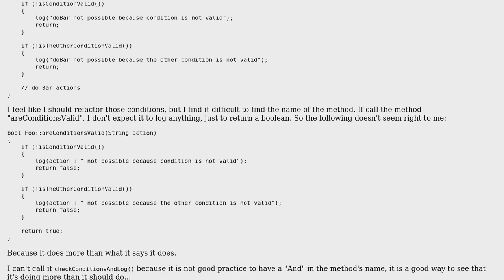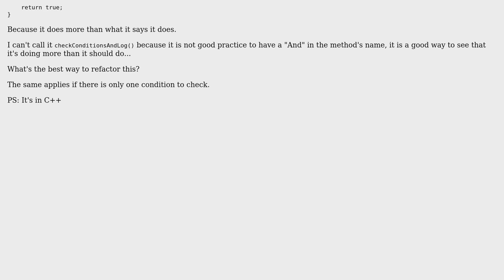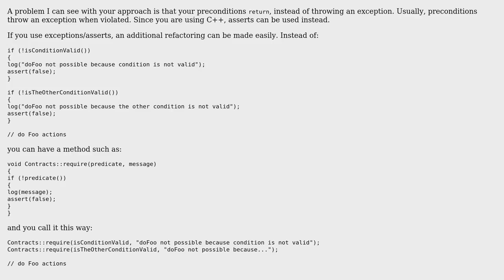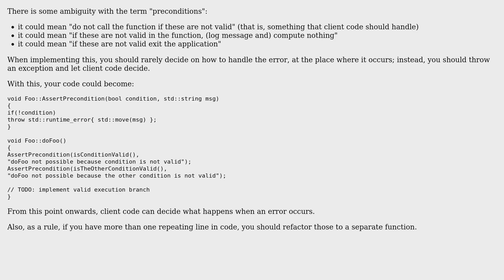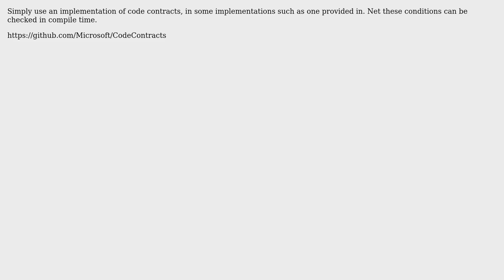Software Engineering: Better way of handling pre conditions and logging (4 Solutions!!)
Software Engineering: Better way of handling pre conditions and logging

With thanks & praise to God, and with thanks to the many people who have made this project possible! | Content (except music & images) licensed under CC BY-SA | Music | Images & others | With thanks to user utnapistim user Low Flying Pelican user dyesdyes user B? user Arseni Mourzenko and the Stack Exchange Network Trademarks are property of their respective owners. You are responsible for your own actions.